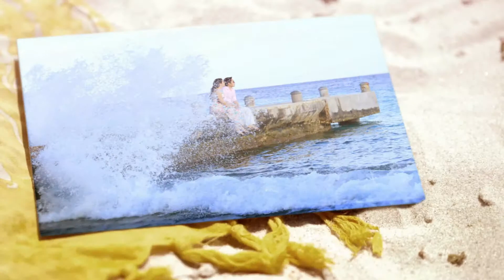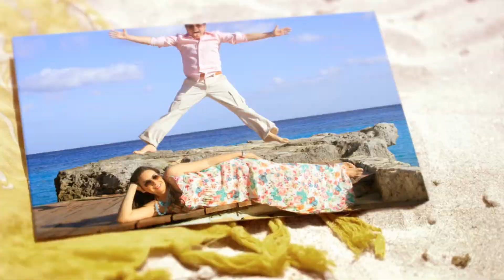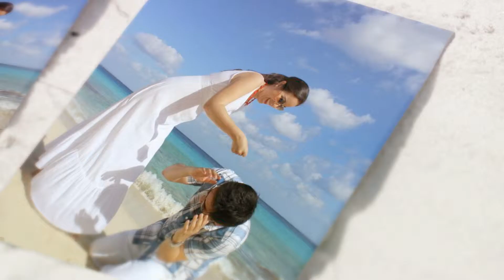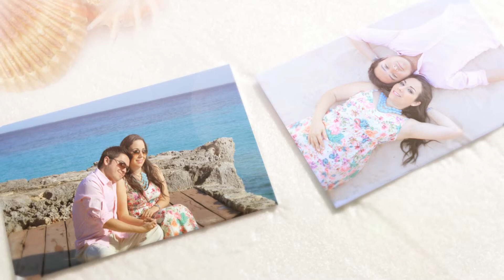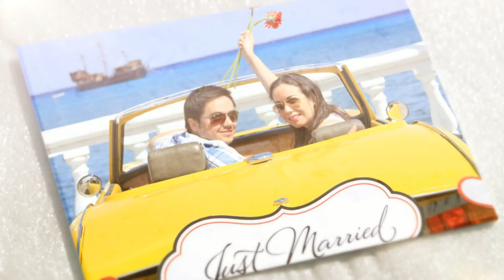Nuestra Boda Jésica y Mario!